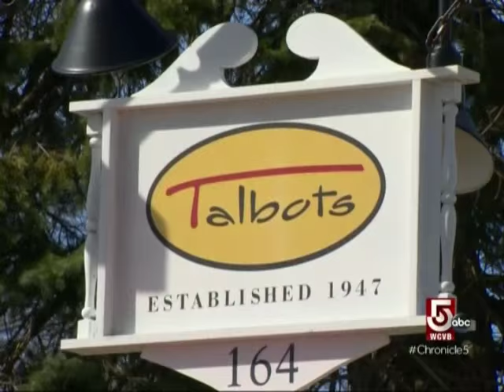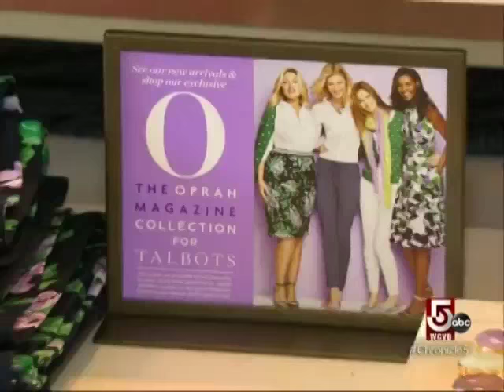We Are Talbots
Ever wonder what goes on beyond our red doors?  See all the behind-the-scenes action captured by Chronicle on WCVB Channel 5.